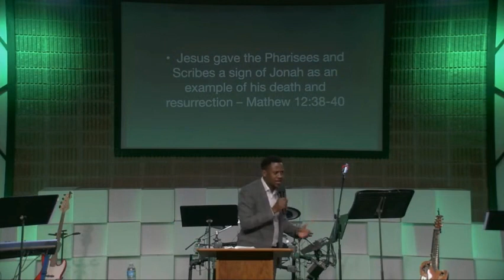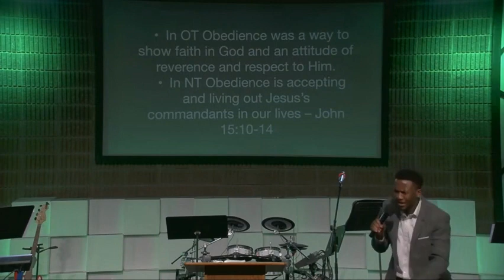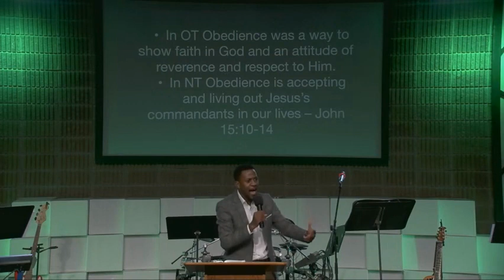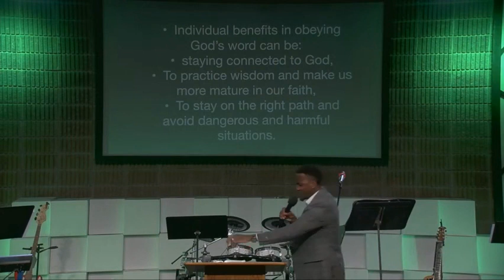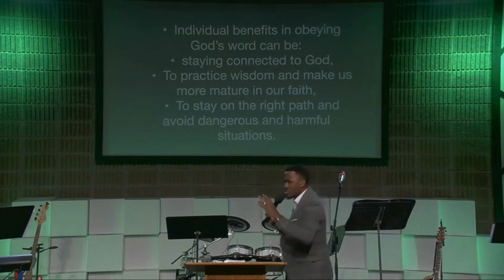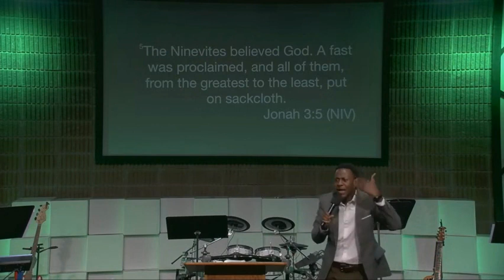Sunday Morning Service 3/17/2024